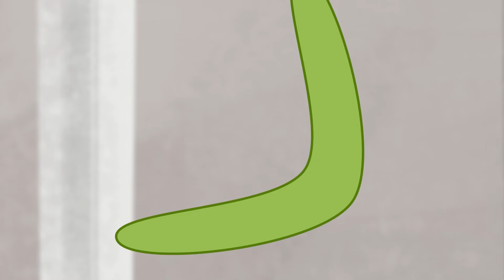Królewna Śnieżka i Moc Niewidzialności | Bajki dla dzieci po Polsku | Kreskówka na Dobranoc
Oglądaj najlepsze bajki dla dzieci na kanale Bajki dla dzieci. Wybierz swoją ulubioną bajki i obejrzyj ją już teraz! Proszę

👗**Księżniczka bajki**👗